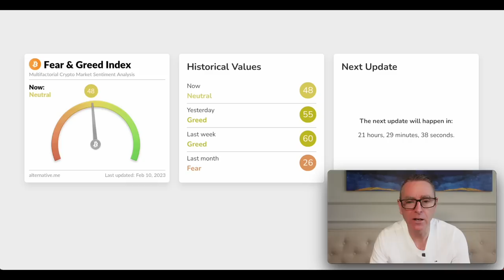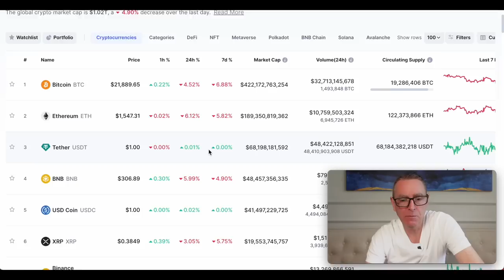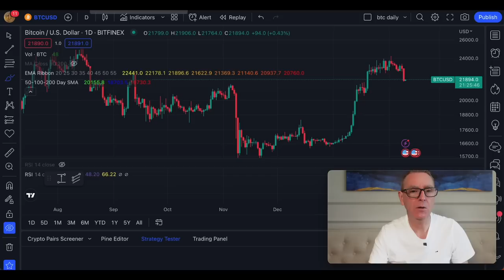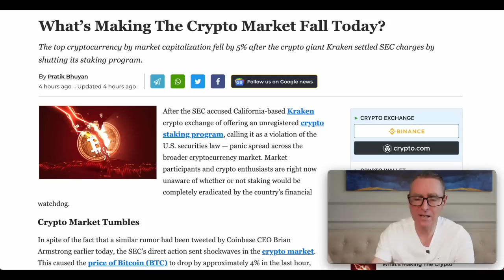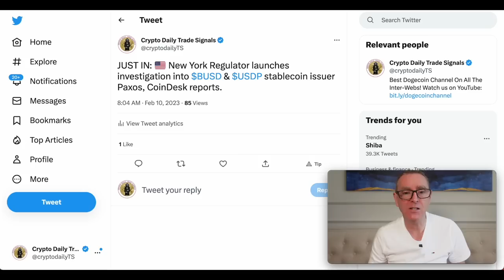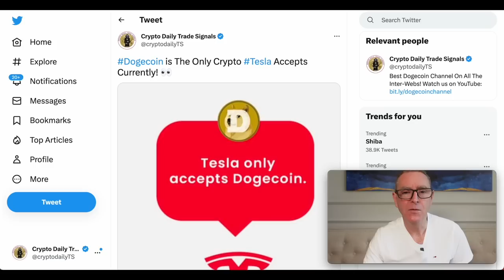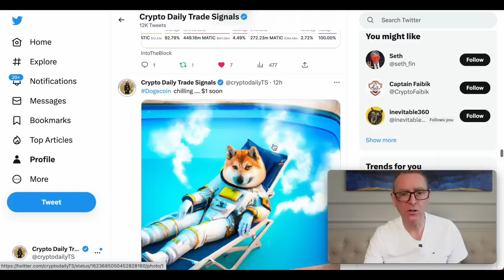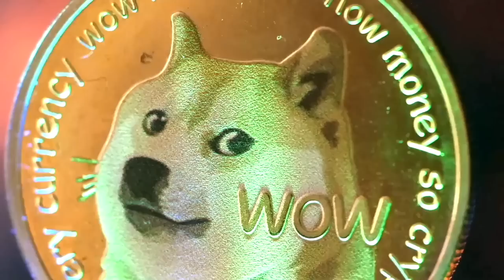WARNING DOGECOIN & SHIBA INU SHUTDOWN -SEC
🚨Never Miss A Notification!